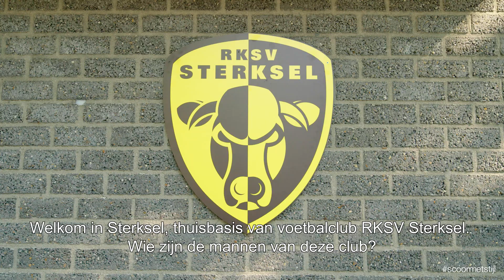TREFFEND INTERVIEW MET TRAINER RKSV STERKSEL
Waarom Zalando de hele club RKSV Sterksel een make-over geeft? Wij spraken met één van de meest invloedrijke mannen van de club: trainer Peter Treffers. Want er is voor elke voetballer én trainer een stijlvolle match.
Zalando is one of Europe's largest online shops: we have clothing,
shoes, bags and accessories for the entire family, as well as a wide range of sportswear, sporting equipment and designer brands. Zalando brings you the latest fashion trends from top international brands with free delivery and free returns.